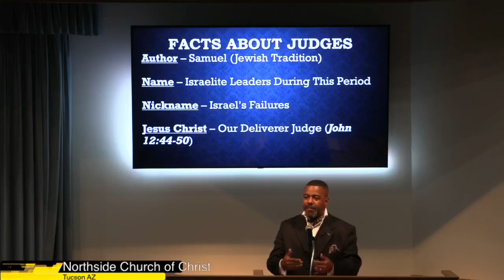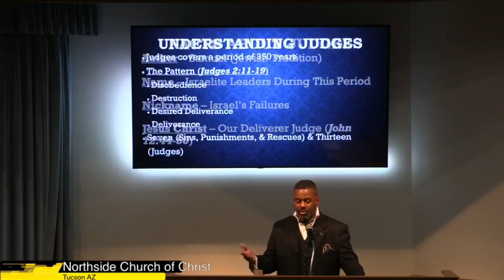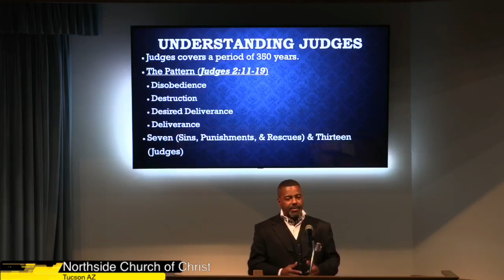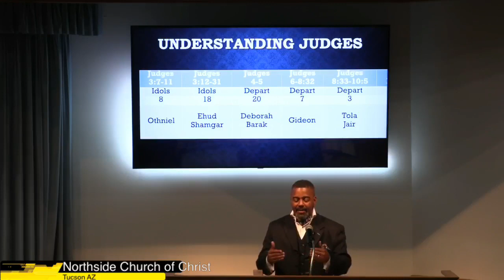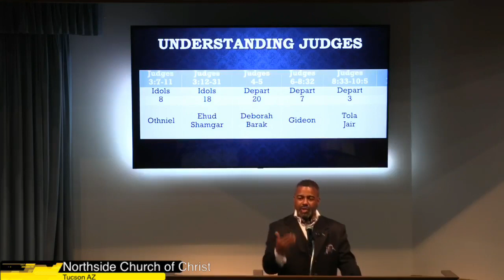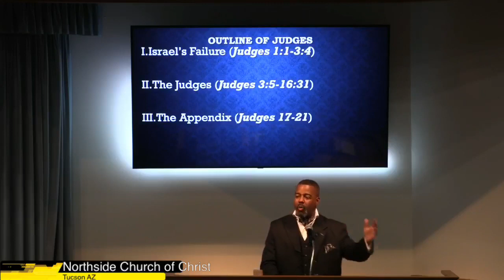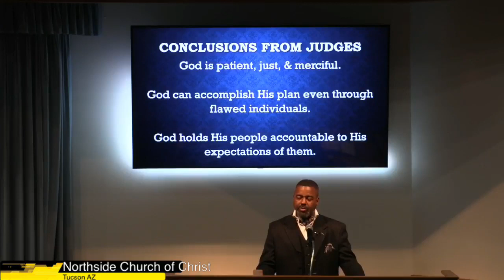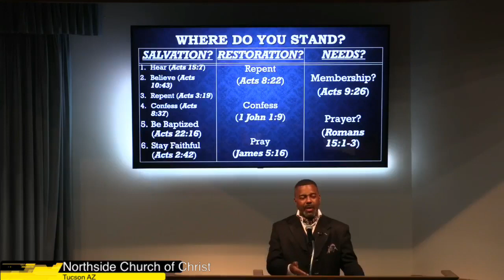Judges: Overview (7 of 66)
Scriptural Text: Judges 21:25